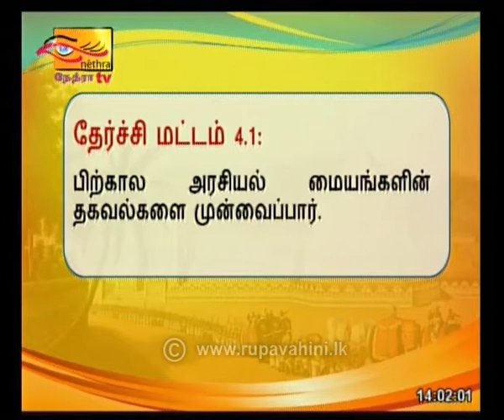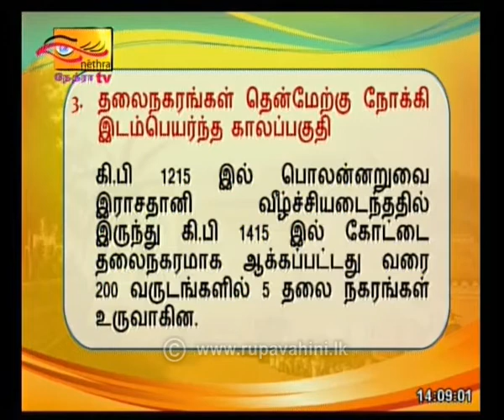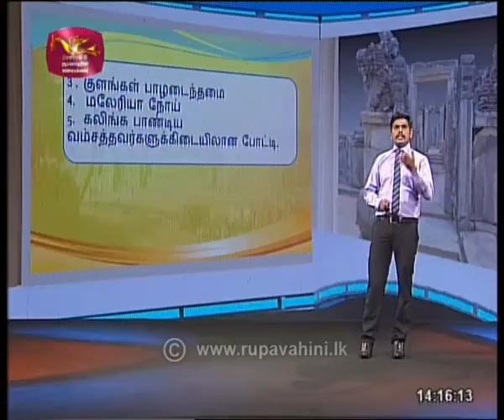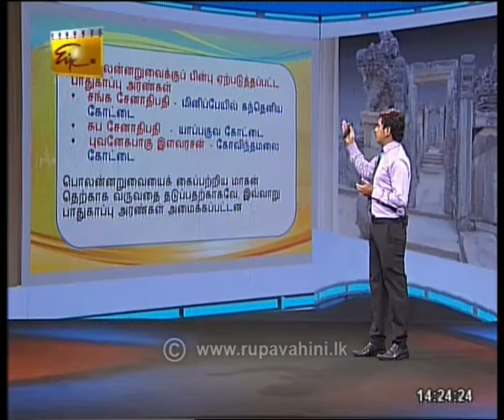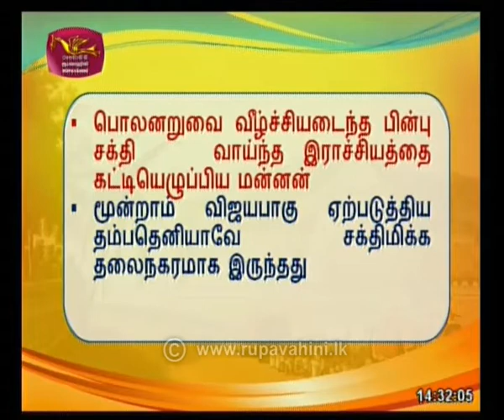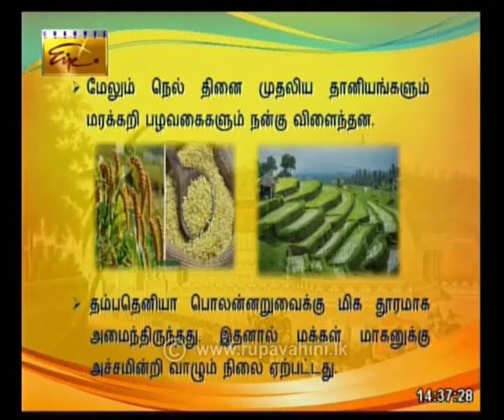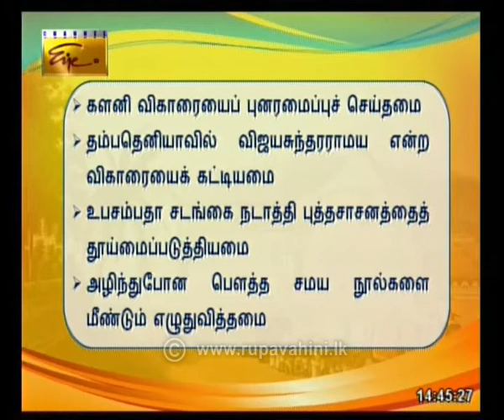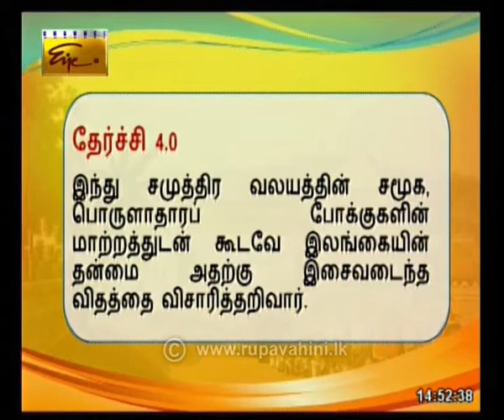Gurugedra தரம் 7 | 2020- 11- 23|Rupavahini